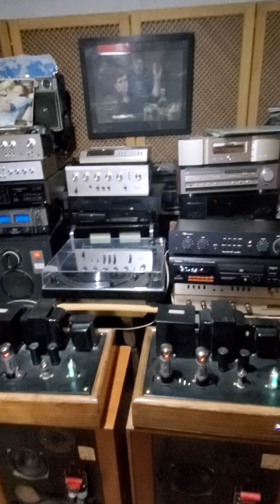PREAMPLIFICADOR NAKAMICHI 410 AUDIOFILO Y POWER JS VALVULAS KT 66 GENALEX ENGLAND, SIEMENS Y AMPEREX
configuracion hibrida y audiofila  en la reproduccion de su musica , transparencia , cuerpo e informacion sonora en su rango completo de punta a punta , potencia con transformadores jorge hostein magnificos , valvulas kt 66 genalex (made in england)  valvulas preamplificadoras 12ax7 siemens y ef 86 amperex ( old stock ) preamplificador nakamichi año 77 diseño minimalista , trafo toroidal respuesta lineal , sonido puro real y natural jbl upgradeado con capacitores al aceite western electric , woofer 15 " suspension  reforzada para mayor control de bajos , tweeter jbl " diamont" 2405 /077 alnico 16 ohms , recorte de frecuencia alta con su cross alternativo ( solo para el tweeter) tornamesa audio technica 120 , capsula ortofon  ( baja masa) buscando el sonido completo en todo el espectro sonoro y tambien naturalidad.